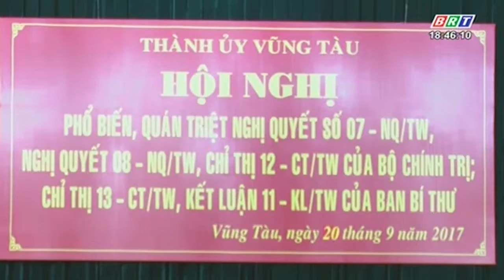TPVT ỦNG HỘ ĐỒNG BÀO MIỀN TRUNG CHỊU ẢNH HƯỞNG CƠN BÃO SỐ 10